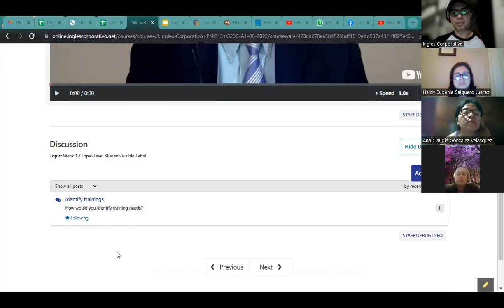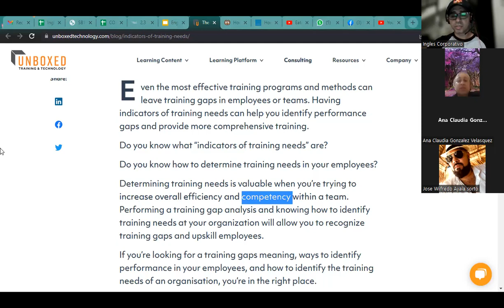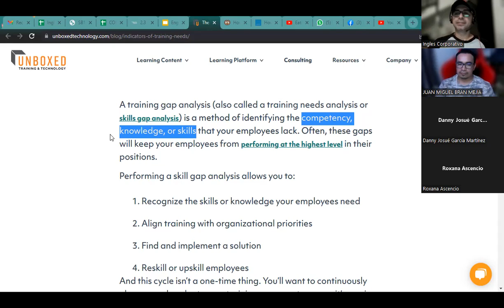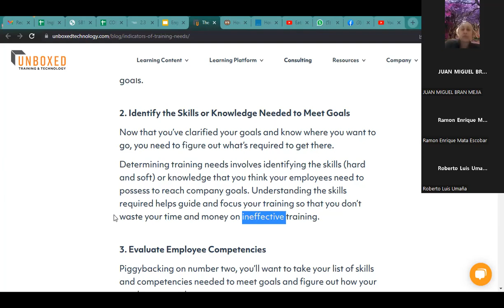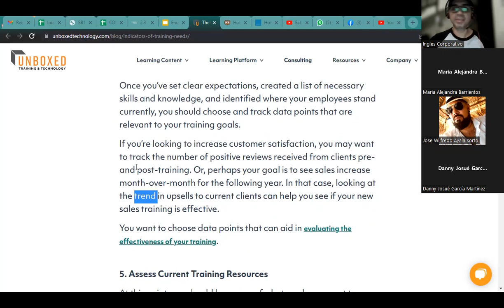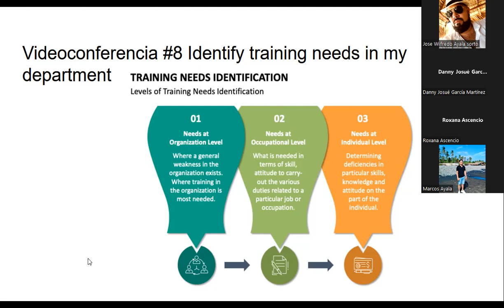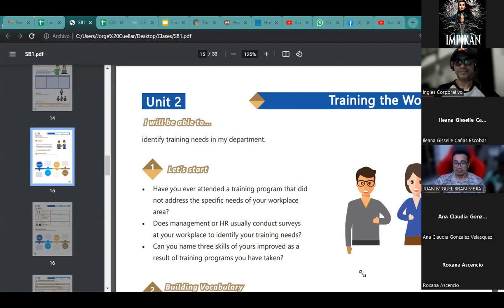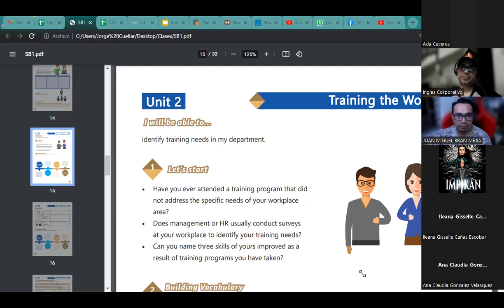Ingles Corporativo- 04-7-2022 Identify training needs in my department